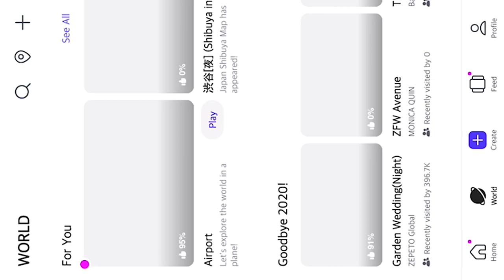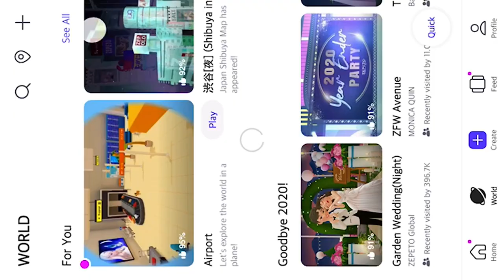31. Dezember 2020